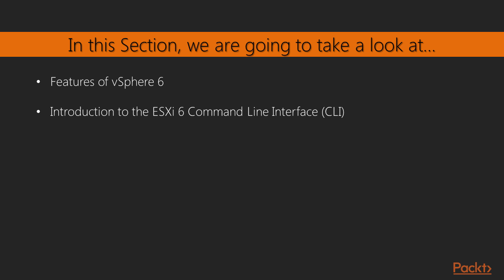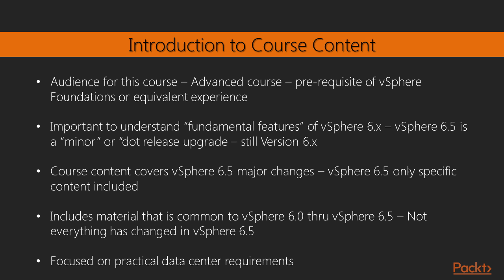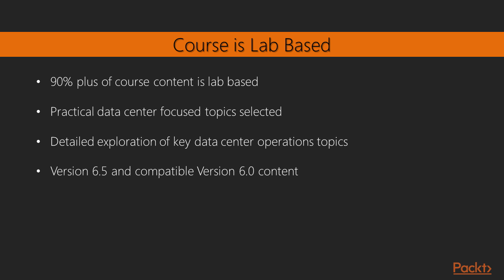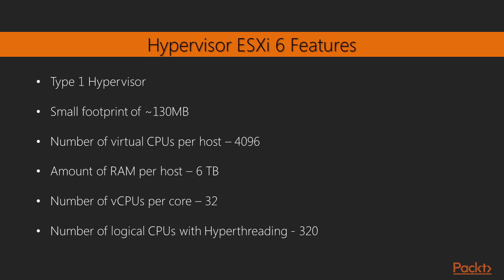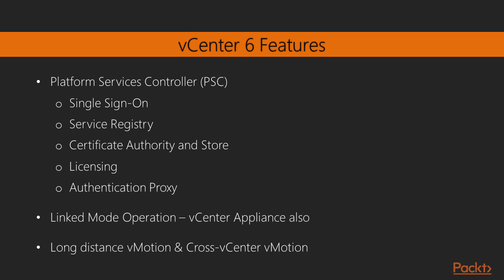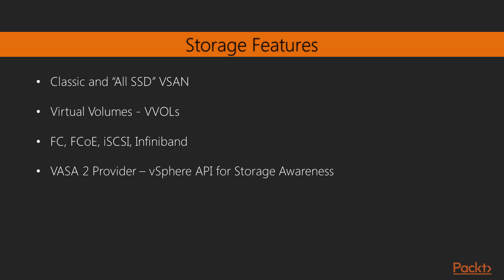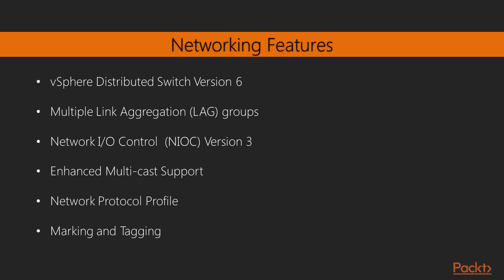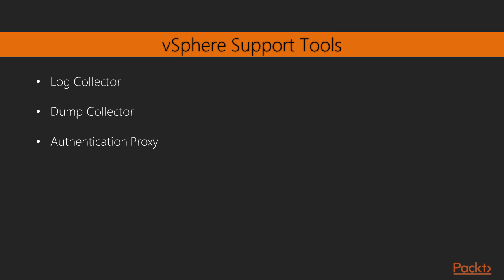Video 2: Features of vSphere 6 5 | Introduction to vSphere | VMware vSphere ESXi Tutorial